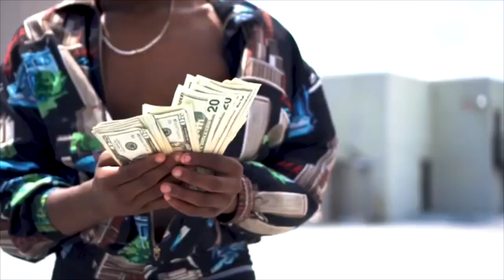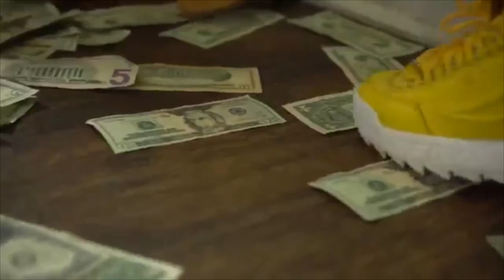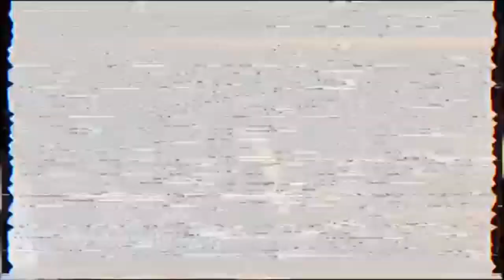Z-TV RAP RADAR